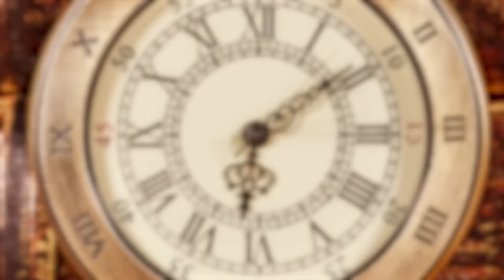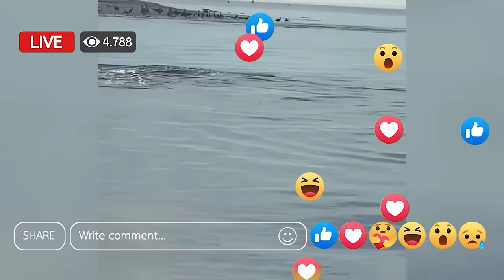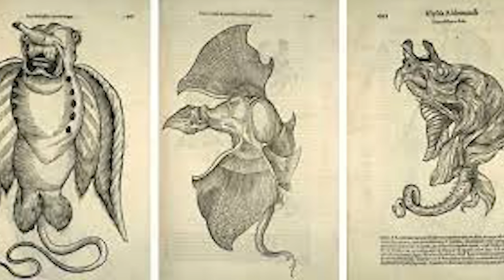They Found A Mermaid On A Beach, What Happened Next Shocked The Whole World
Sometimes resting on creepy cliffs, and sandy beaches while other times lurking in the darkest depths .. Mermaids have been captivating humans for centuries …
From ancient tales to present-day encounters…. Here are the most amazing mermaid sightings ever recorded..!!